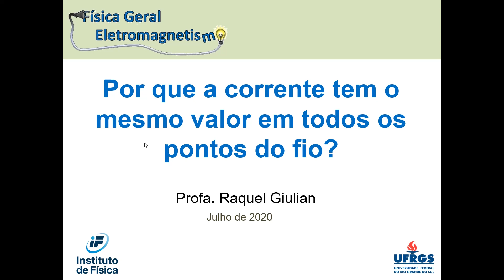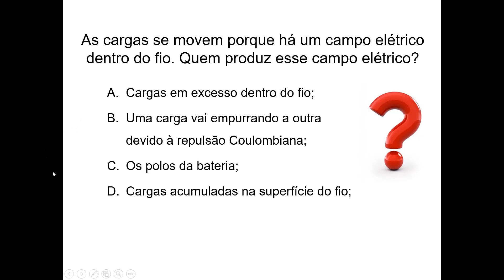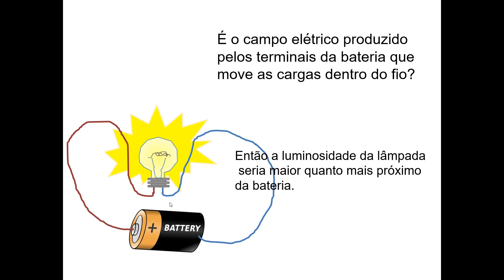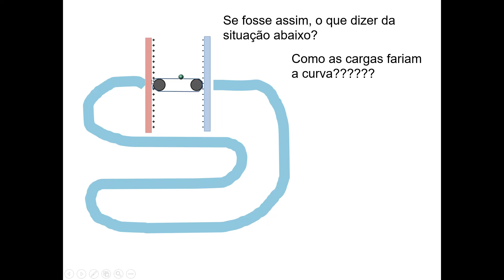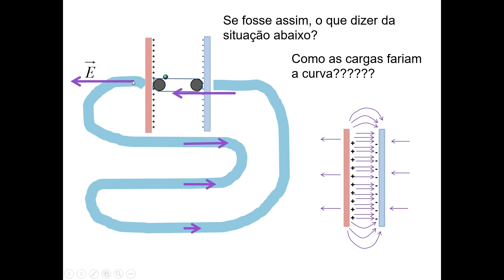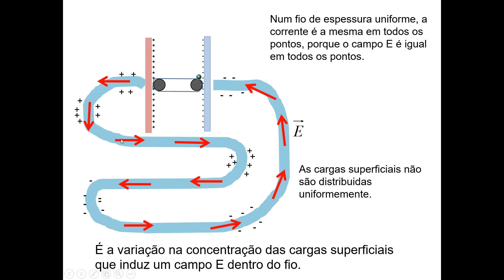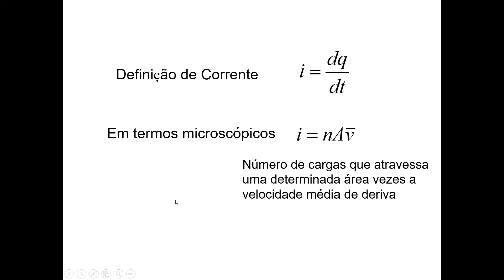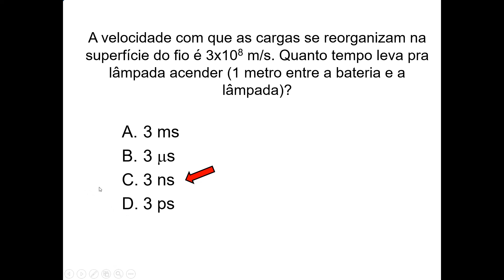Corrente constante em um fio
Profa. Raquel Giulian